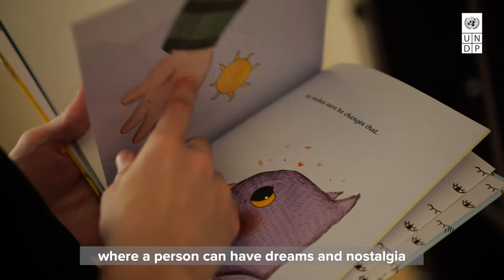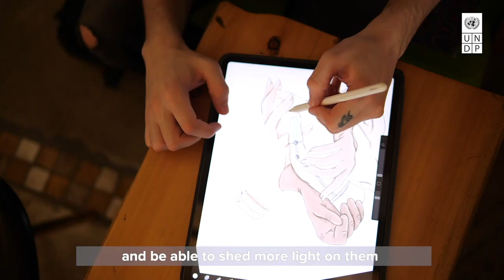Exploring the stories of the vulnerable in the Peacebuilding Supplement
The 28th Peacebuilding news supplement in collaboration with UNRWA and UNHCR explores stories, fears, values, and challenges of the most vulnerable communities in Lebanon.

Together with our partner Germany through KfW Development Bank, we commit to LeaveNoOneBehind and make the voice of the vulnerable heard through a positive media space.

Listen to how Rafik Hariri put his thoughts, experience, and ideas into the artwork on the frontcover.